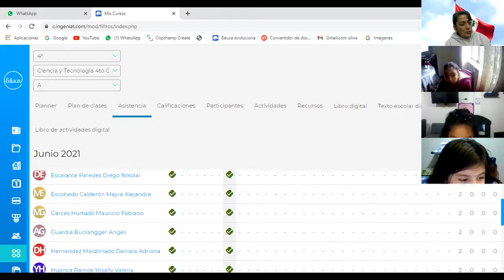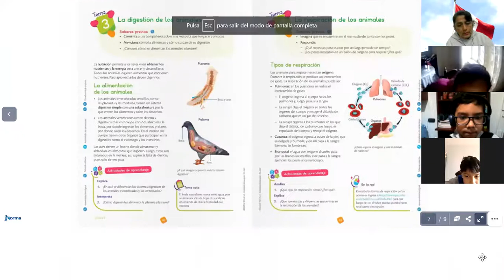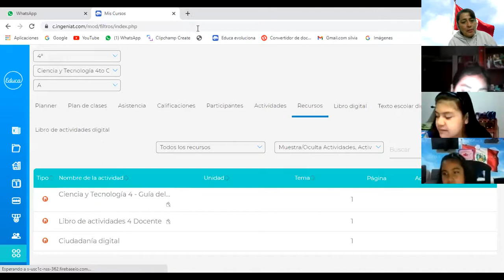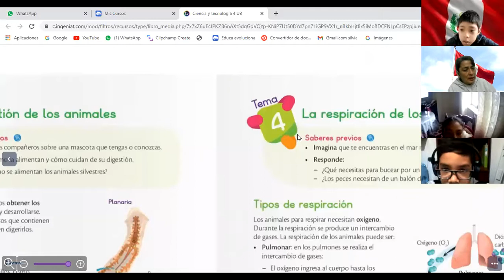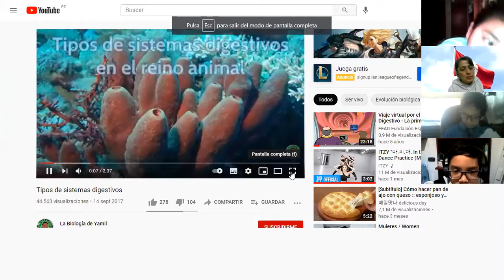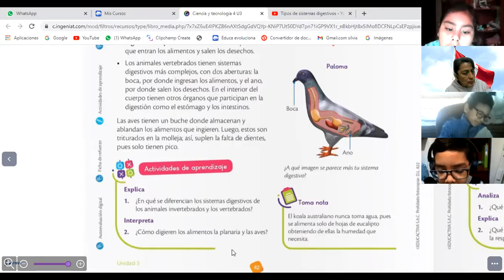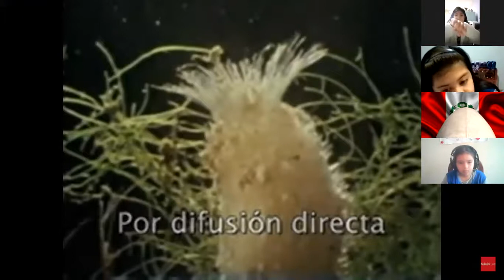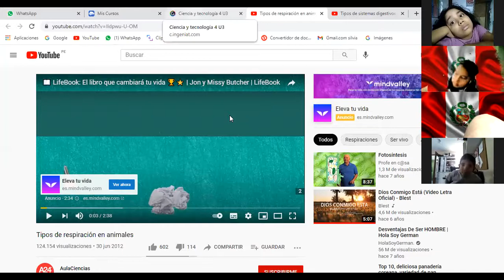DIGESTIÓN Y RESPIRACIÓN ANIMAL SEM 4 4º P 2B